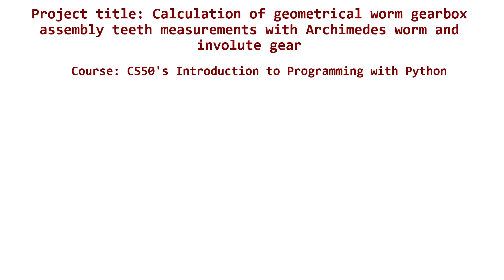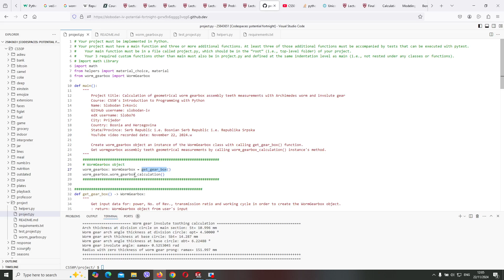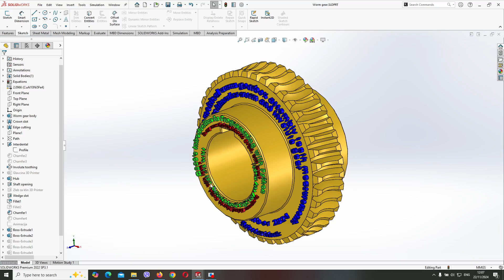Calculation of geometrical worm gearbox assembly teeth measurements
Project title: Calculation of geometrical worm gearbox assembly teeth measurements with Archimedes worm and involute gearCourse: CS50's Introduction to Programming with Python
     Name: Slobodan Ivkovic
     GitHub username: slobodan-iv
     edX username: Slobo76
     City: Prijedor
     Country: Bosnia and Herzegovina
     State/Province: Serb Republic i.e. Bosnian Serb Republic i.e. Republika Srpska
     YouTube video recorded date: 11/22/2024

     Purpose of the project's app is to calculate geometrical toothing measurements of the worm gearbox assembly withArchimedes worm wheel and involute worm gear.    User should to input data for: power, No. of Rev., transmission ratio, working cycle, material also should be selected in order the WormGearboxobject could be created.
     Next by calling worm_gearbox_calculation(self)  method app is calculating minimum value of gear module (modulus)which comply (FOS) factor(s) of safety on sides and at the foot of worm gear teeth. The exceeds value of gear module meansbigger measurements and heavier gearbox vs with lesser gear module we get smaller measurements and easier gearbox assembly.Gear module comply to standard values.
     After these steps, app calculates geometrical worm gearbox assembly teeth measurements and print it's values, which couldbe used during modeling worm gearbox assembly and finally manufacturing.

Project contains following files:
  1. project.py file,
  2. worm_gearbox.py file,
  3. test_project.py file,
  4. helpers.py file,
  5. requirements.txt file,
  6. README.md file.

Thank You. This is a wonderful course!
I love our son Aleksej Ivkovic Cvijic very very much!
To my son Aleksej with love 💓